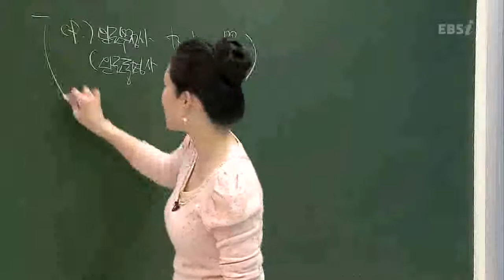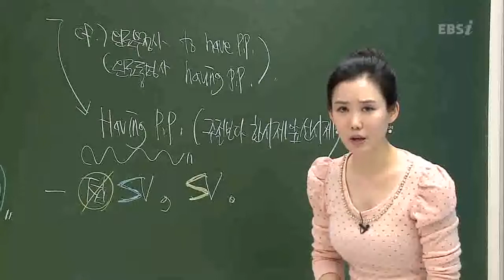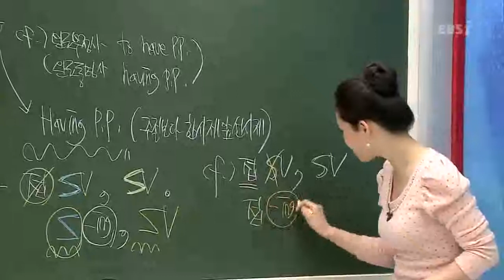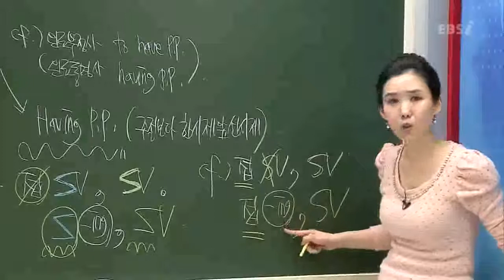EBS [영어] 수능개념-분사구문과 접속사의 생략을 설명해 주세요.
[2013수능개념] 이아영의 마법노트 13강
분사구문과 접속사의 생략을 설명해 주세요.